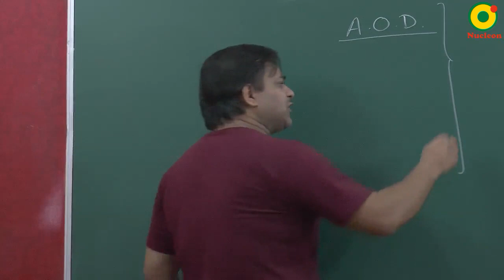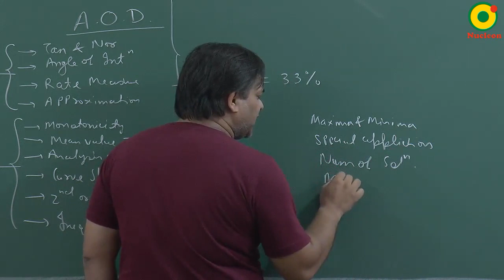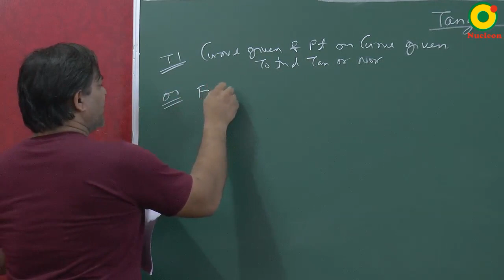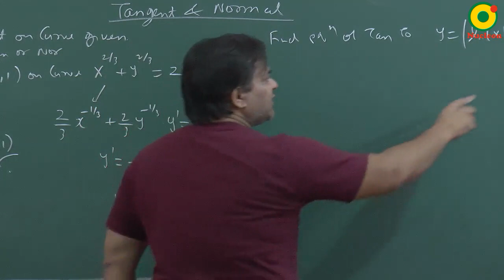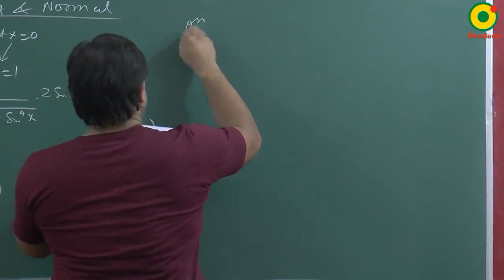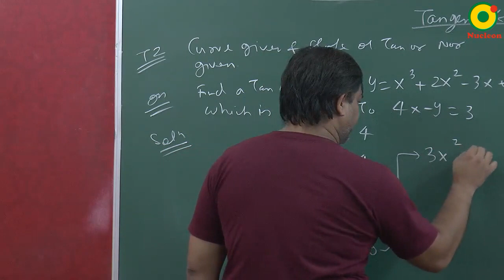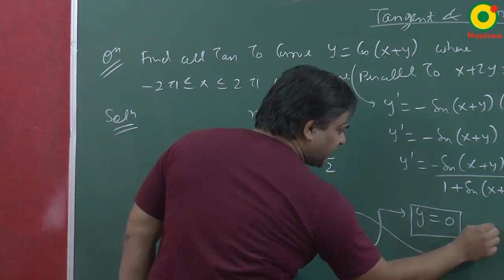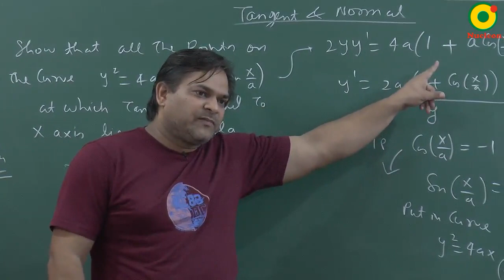Tangent & Normal -01 by AS sir B. Tech. From IIT Guwahati @ Nucleon IIT JEE maths Kota